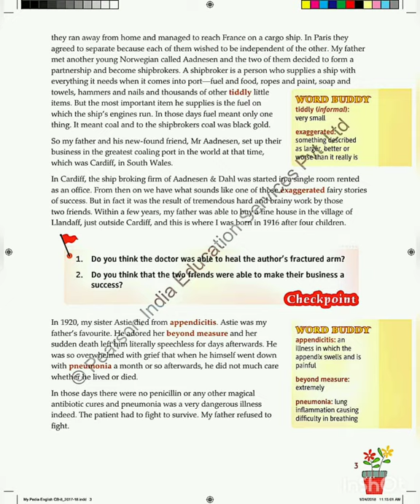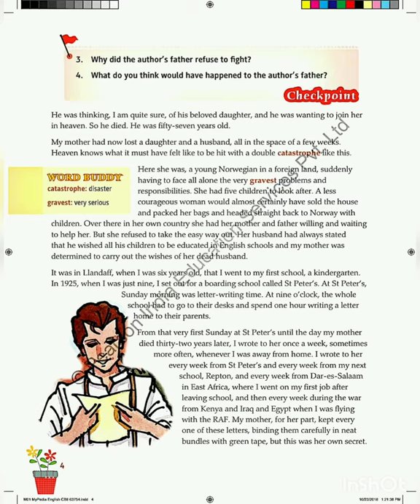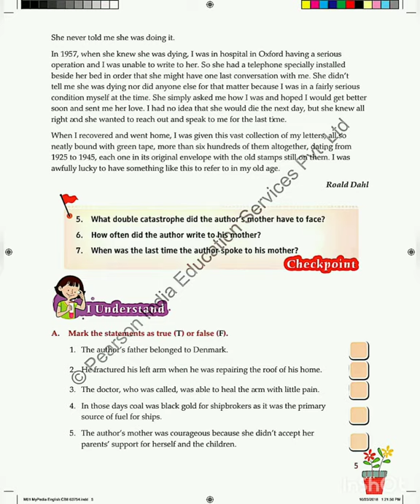English/Grade-8/Chapter-1(Papa and Mama)/ Part-2